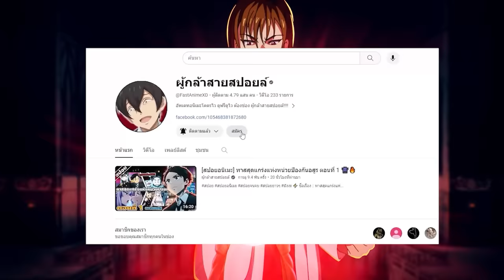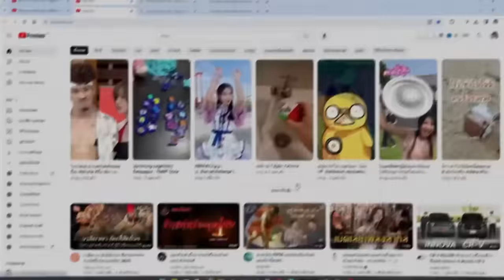สปอยอนิเมะ | E rank ผู้ถูกทิ้งเพราะสกิลไร้ค่าอย่าง (สร้างสถานะผิดปกติ) ตอนที่ 1 ☄️🔮🔥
⚡ ชื่อเรื่อง ::  E rank ผู้ถูกทิ้งเพราะสกิลไร้ค่าอย่าง (สร้างสถานะผิดปกติ)

00:00 เปิดคลิป
00:34 Youtube Premium
01:24 ตอนที่ 1